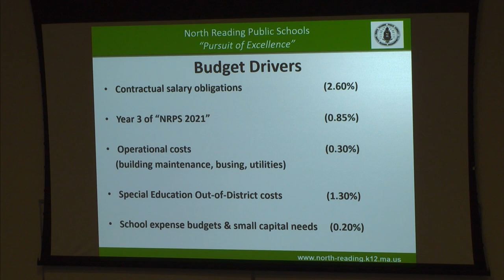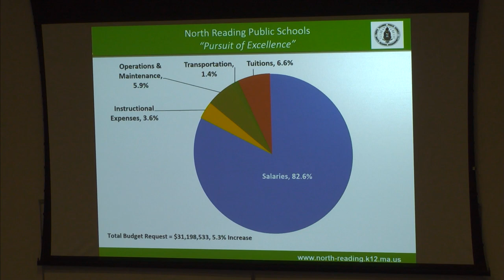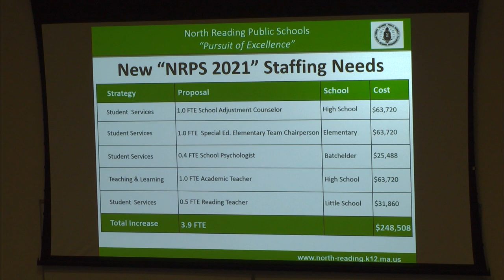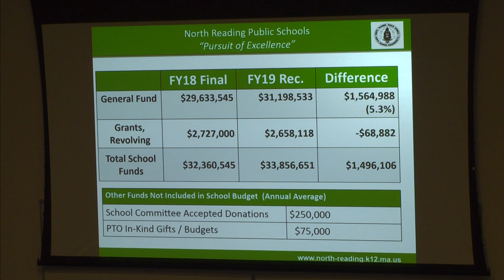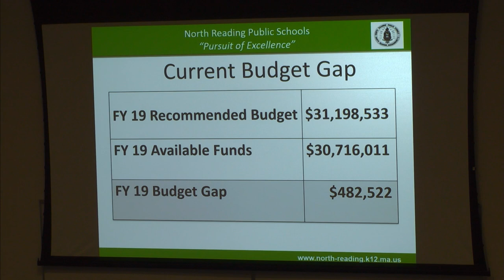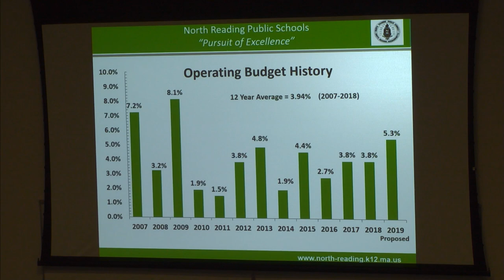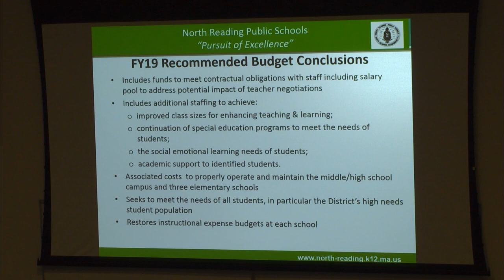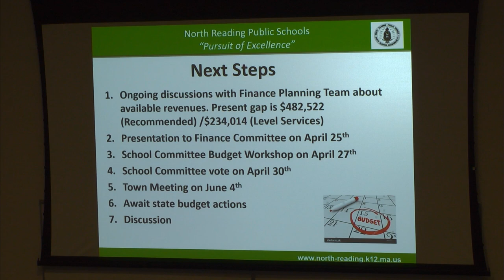North Reading School Committee Meeting 4/09/18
The North Reading School Committee held its meeting at the Distance Learning Lab at the North Reading High School on Monday, April 9th, 2018 to discuss all things regarding education in North Reading.